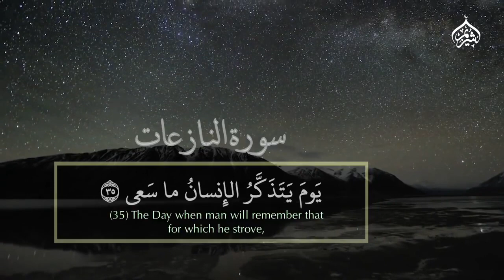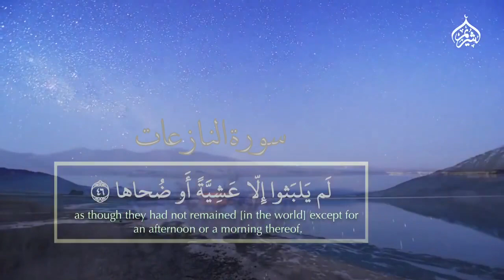خواتيم سورة النازعات فضيلة الشيخ أ.د.